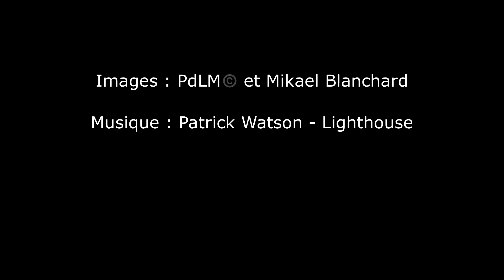Bontrup Amsterdam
Big autodischarging vessel Bontrup Amsterdam swing in narrow place after discharging of 45000 T of gravels in St Wandrille, Seine River, France